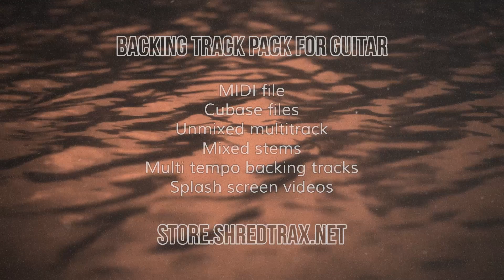NIGHTWISH - Wishmaster - 75% Tempo (131 BPM) Backing Track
IMPORTANT - Read this if you want to use this track:

Currently most of the basic versions of my backing tracks are available for FREE use on YouTube.

However, because I base my work on copyrighted material, I don't make any money from ads.

If you use them in your own videos, all I ask in return is for you to include my 5 second splash screen.

I want to avoid a total paywall as long as possible. If you want to support my work and keep my basic content available for people who can't afford to pay anything, please visit the link below to see how you can help.

The full backing track pack of this song includes MIDI, Cubase files, unmixed multitrack, mixed stems and multi tempo backing tracks - all audio in high quality without sound logos. It can be found here:

If you see someone using my work without crediting me, please let them know. Remember to be respectful.

Thank you for your support. It might be a small thing for you, but it means the world to me.

When learning a new song on any instrument, it is generally a good idea to practice it very slowly at first. Practicing at different tempos is key to mastering the techniques needed to play the song. This can get pretty boring if you're practicing alone with a metronome.

That's why I've created these backing tracks for metal guitarists (or whoever finds them useful), so that they can "play with the band" even when practicing at a very slow tempo.

The tempos available are 50%, 75%, 90%, 100% and 105% (110% on earlier videos) - for getting that extra confidence for the original tempo.

SHRED TRAX backing track packs can also be used to record your own cover of the song, practice mixing, make backing tracks for live use - or pretty much what ever you can think of!

What song would you like me to do next?

Also, please send me links to the covers you make, so that I can promote them on my channels. It warms my heart to see people using my work :)